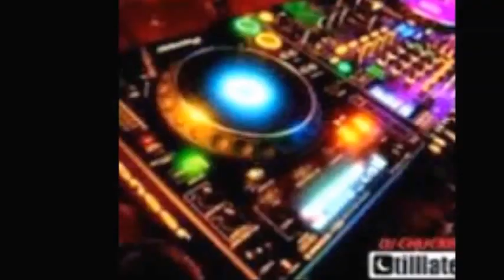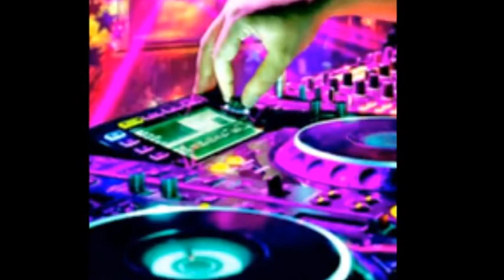Disco Fever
Elektronische Coverversion des Titels Pictures of Matchstick Men
von Status quo aus dem Jahre 1968